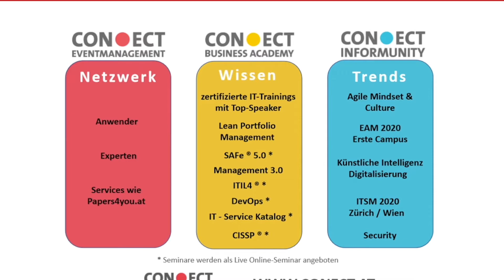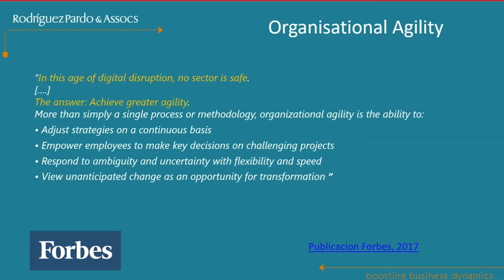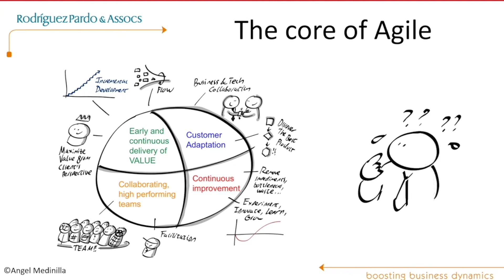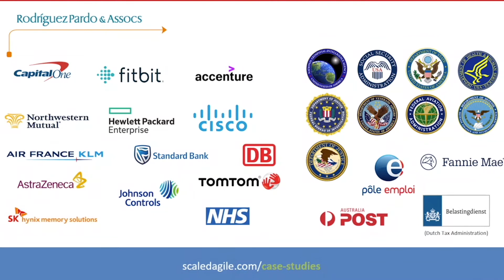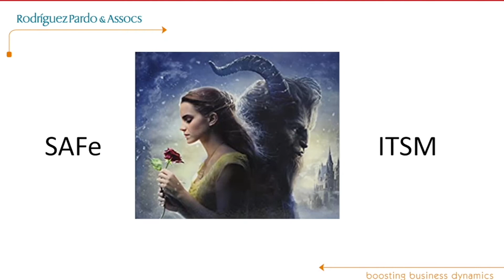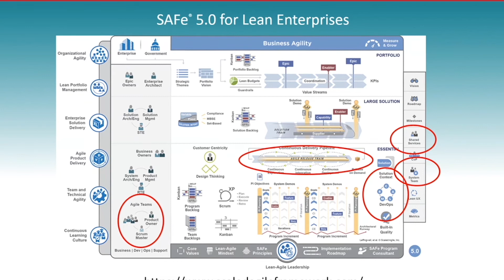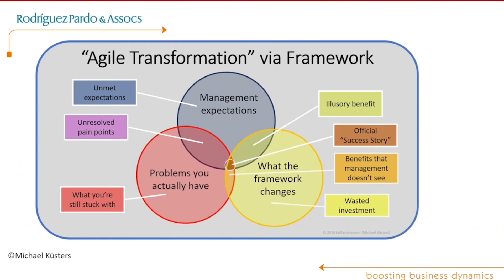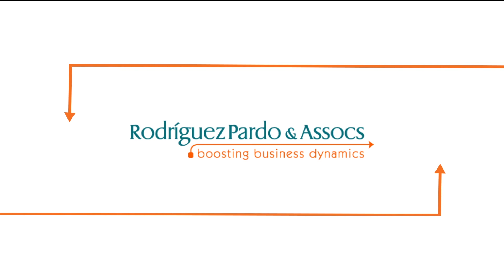Scaled Agile Framework (SAFe) and ITSM: the beauty and the beast?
ITSM Horizon 2020 conference.
Is it possible to combine an organizational Agile framework like SAFe with IT Service Management, even with further frameworks like ITIL? Is there a beauty and a beast when it comes to different framework approaches? In this talk Almudena Rodriguez Pardo presents some helpful insights!